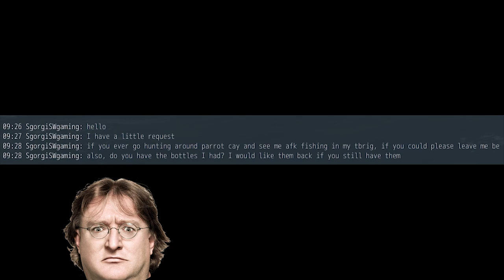Naval Action: Killing Scripted Bot Fishing Sealed Bottles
A player using macro/script stays logged in game while fishing on a T Brig. We just happened to run across him being as well on T Brig. Enjoy watching!